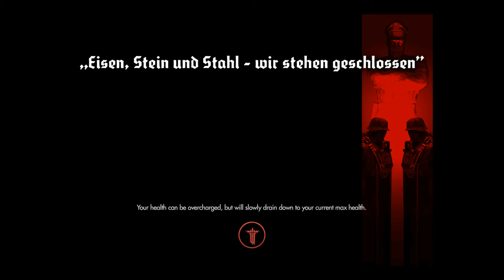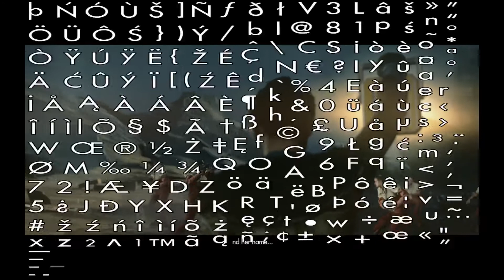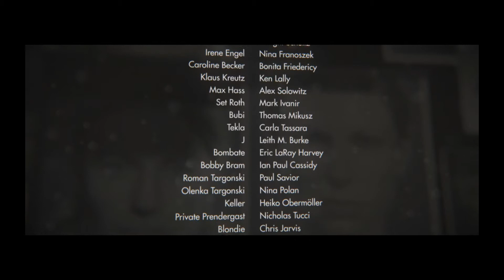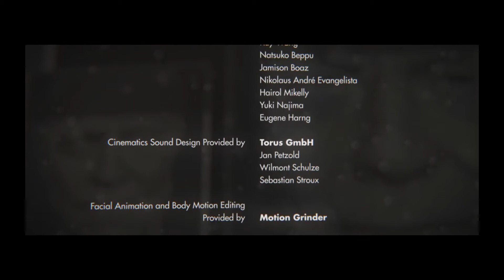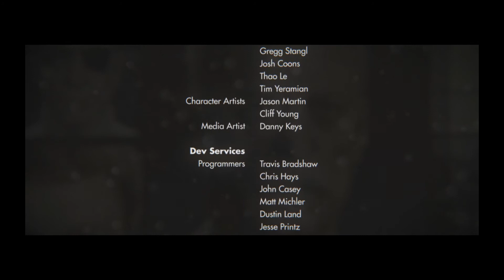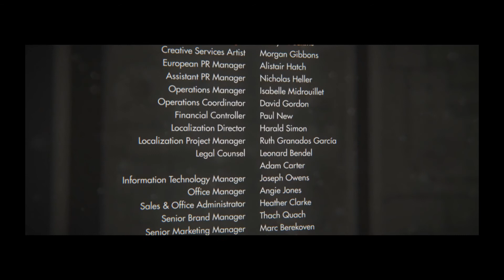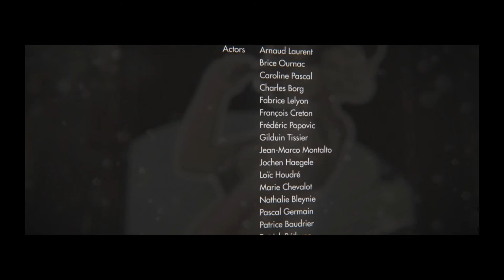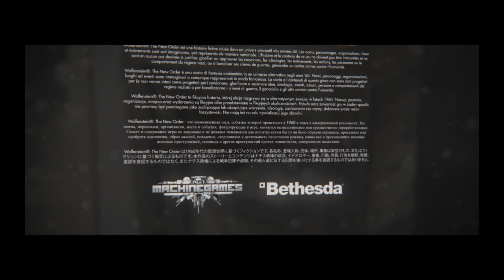Wolfenstein The New Order Walkthrough Part 12 [PC] END + CREDITS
Wolfenstein: The New Order is an action-adventure first-person shooter video game developed by MachineGames and published by Bethesda Softworks. It was released on May 20, 2014 for the PlayStation 3, PlayStation 4, Xbox 360, Xbox One and Microsoft Windows. The game is the first entry in the Wolfenstein series since 2009's Wolfenstein.

The game is played from a first-person perspective and its world is navigated on-foot. Set in alternative history 1960s Europe in a world where the Nazis won the Second World War, the single-player story follows William "B.J." Blazkowicz and his efforts to stop the Nazis rule over the world. Blazkowicz is tasked with launching a counter-offensive against the Nazi forces, subsequently becoming entangled in other dilemmas caused by their victory.